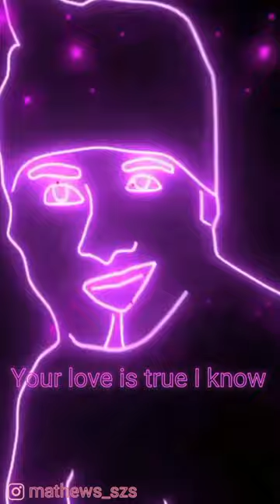Aaron Smith - Dancin (Krono Remix)Cover Ft.Mathews Thomas ♥️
✨ 🎙️ ᴜꜱᴇ ʜᴇᴀᴅᴘʜᴏɴᴇꜱ🎧 ꜰᴏʀ ʙᴇᴛᴛᴇʀ ᴇxᴘᴇʀɪᴇɴᴄᴇ. Aaron Smith - Dancin (Krono Remix)
Cover Ft.Mathews Thomas ♥️